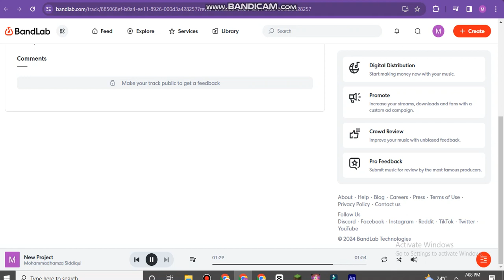Scargo on cave island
its a colab with @Mario_2980 , who made bone apple teeth on cave island